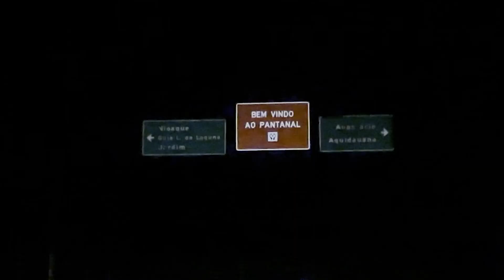Buffalo vs Jaguar: What Really Happens in Brazil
When jaguars and cattle share the same land, conflict often follows. But in Brazil’s Pantanal, ranchers are testing a bold idea: swapping cows for water buffalo. Stronger and better at defending themselves, buffalo may hold the secret to peaceful coexistence with big cats.

Since this ranch switched, not a single buffalo here has been killed by a jaguar. So what’s happening? Have the jaguars moved on, switched prey, or adapted in unexpected ways? And while jaguars may not be a big threat, another surprising animal is part of the story—vampire bats.

Join us on this wild journey into one of the world’s greatest wetlands to uncover the surprising balance between predators, livestock, and bats.